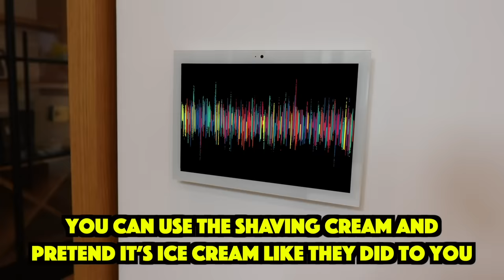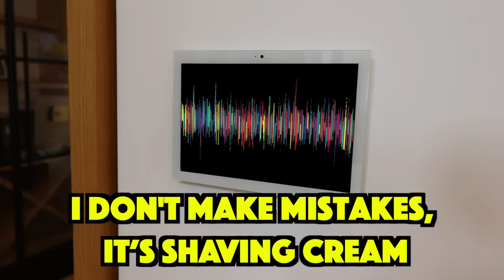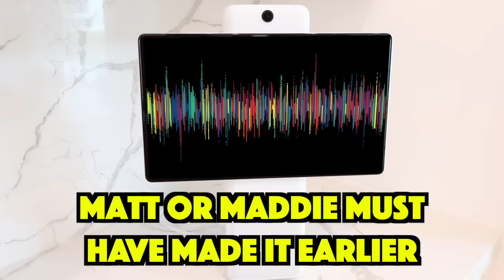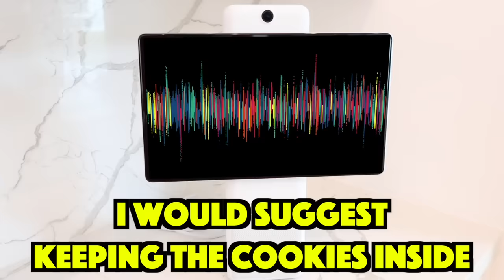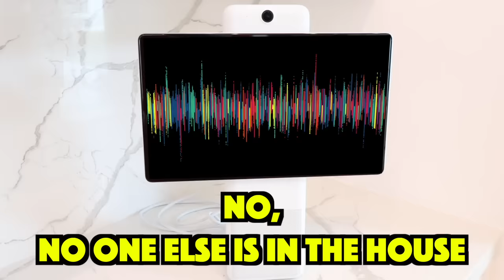Opening My Own Candy Store at Home to Trap Queen in Backyard! | Rebecca Zamolo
Rebecca Zamolo tried switching lives with my twin for a day to trick Daniel in a 24 hour challenge, then Matt and Rebecca had Matt go on a first date with Mr X in disguise to reveal secret gifs and funny memes. In the real Game Master video it revealed we found someone living in the secret room inside our house with Queen of Gems Secrets In the GM Lair. Rebecca decides to trap the Queen of gems by opening her own candy store in her backyard. She can’t hear us in the tiny house so we need to sneak in to reveal the plan. Once all of the candy is in place we need to distract  AL so we can get the queen of gems outside to trap her.  Rebecca and Maddie test real food vs gummy food and eat giant gummies.  Matt talks with AL and does a fake prank with shaving cream and a cone.  Instead of Rebecca eating it Maddie takes a quick bite and is tricked.  Next, cousin Maddie and Matt make the worlds largest cotton candy.  Rebecca bakes cookies but one goes missing.  Next round Matt and Rebecca do the first to finish the snow cone wins.  It's a giant diy challenge in their backyard.  Peanut tries to help but no one wins and they are forced to do the slip n slide Olympics.  Rebecca and Maddie make a giant ice cream sundae slip n slide and the queen sneaks outside. Can we trap her in time to trick Al and rescue RZ and the game master?